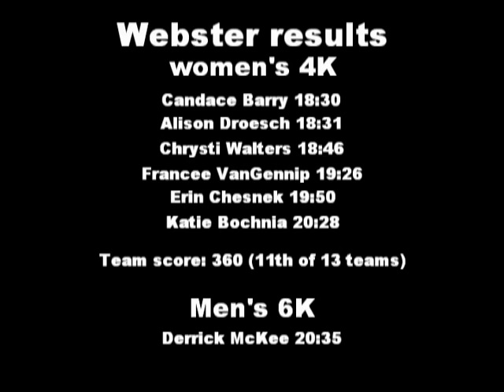Wash U Early Bird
This was our first meet of the year, held in Forest Park.